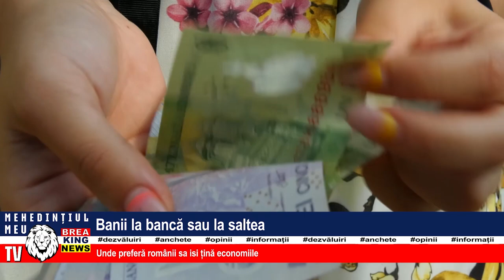BANII LA BANCĂ SAU LA SALTEA